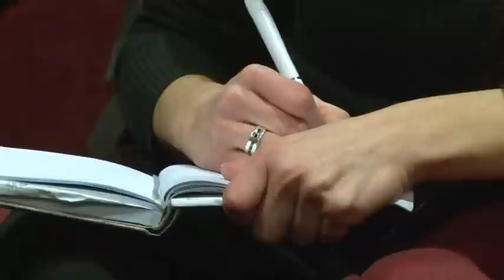Racionalizacija radnih mesta u pozorištu "Deže Kostolanji"